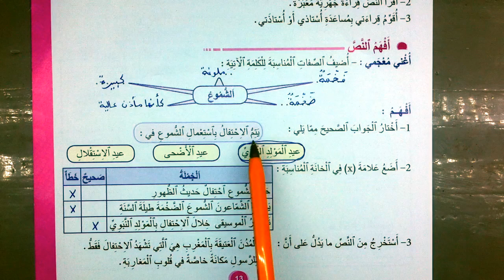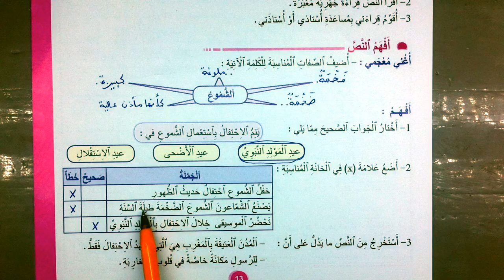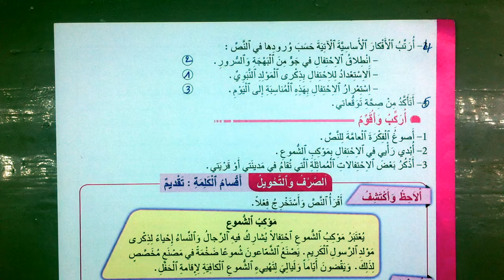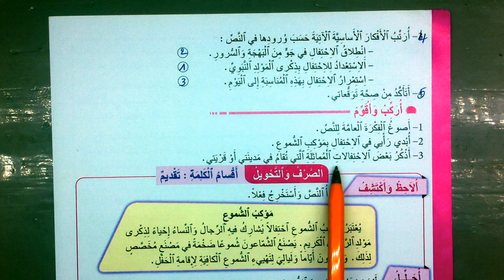موكب الشموع اجوبة النص الوظيفي الاول الوحدة 1 الصفحة 13-14 المنير في اللغة العربية المستوى الرابع